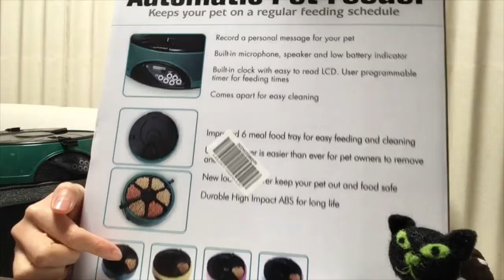【自動エサやり機】留守番猫ちゃんにエサをあげたい Automatic Pet Feeder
遠出をした時、猫らがどうしているか、心配になったことはありませんか？

縦型のタイプは力の強い猫が倒しそうなので円盤型を試しに買ってみました

オートマチックペットフィーダー
ベスト・アンサー株式会社 中国製
amazonで購入 ¥3580

いつものエサ担当者のボイス録音で猫を呼べますよ